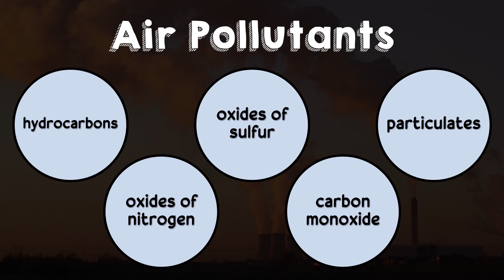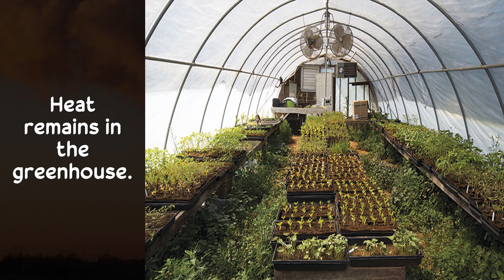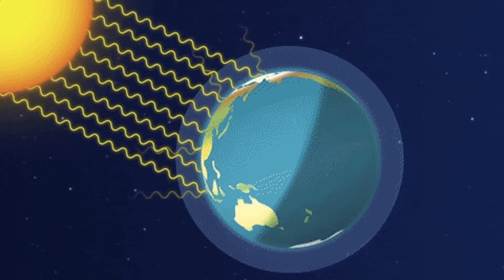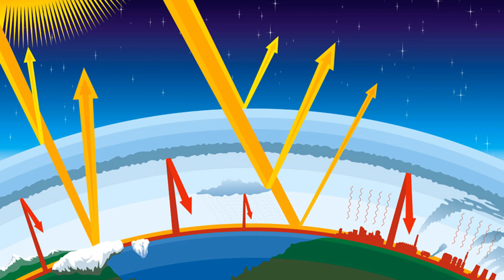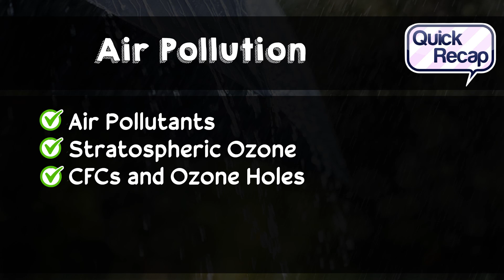Air Pollution | Earth's Science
This video explains the Air Pollution. This is covered under Grade 7 Science.

Have fun!